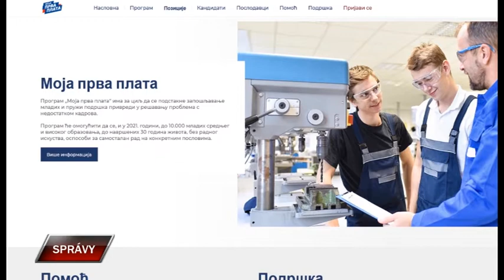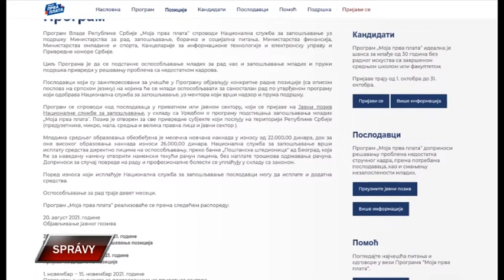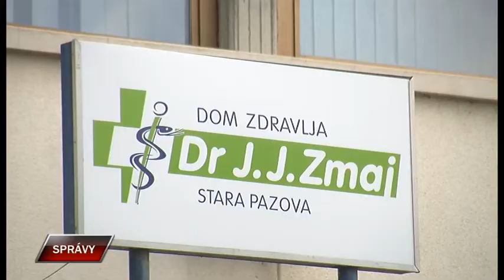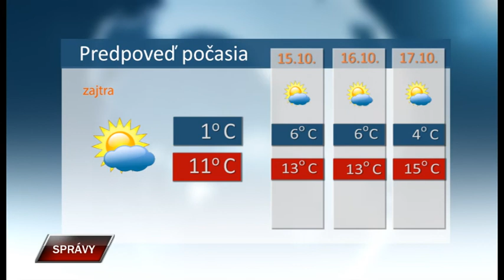Spravy 13 10 2021